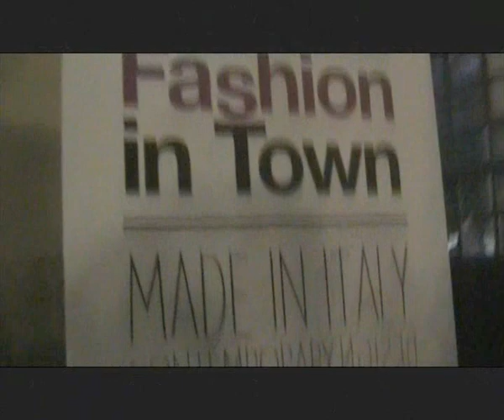Conversazione con Elena Fazio su "Teatro Accessibile" durante "Gli Insoliti Noti. Dal set al dj set"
- Elena Fazio, attrice, al microfono di Liberi.tv spiega cosa sia il "Teatro Accessibile", la valenza artistica e sociale nonchè qualche dato sulla sua attività professionale.

Registrazione effettuata per  Liberi.tv  in occasione dell'evento "Gli Insoliti Noti. Dal set al dj set"

Evento collaterale, ad ingresso gratuito, del calendario di AltaRoma AltaModa, che si e' tenuto domenica 8 Luglio all'Aranciera di San Sisto (via di Valle delle Camene, 11) a Roma dalle ore 21. Ideato e organizzato da Fashion In Town la serata è stata realizzata in collaborazione con IN THE VAN, Empatia Donne e Villa Scaminici e con il patrocinio di Consiglio Regione Lazio e Roma Capitale (Commissione Assembleare Permanente XII Turismo e Moda).

Con Cristel Carrisi, musicista e stilista figlia di Al Bano e Romina Power, Simonetta Gianfelici, top model e talent scout,  Amalia Grè, cantante jazz apprezzata da Herbie Hancock, Cinzia Malvini, giornalista e inviata di moda, si sono incontrate dietro la consolle per suonare i loro pezzi preferiti e regalare al pubblico una serata di musica e divertimento per sostenere le iniziative di Blindsight Project.